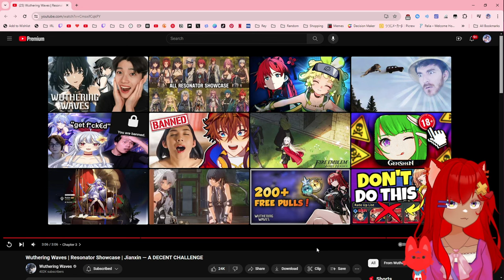WATERBENDER | Wuthering Waves | Resonator Showcase | Jianxin — A DECENT CHALLENGE React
She really sat that guy down with her amazing tea LMAO